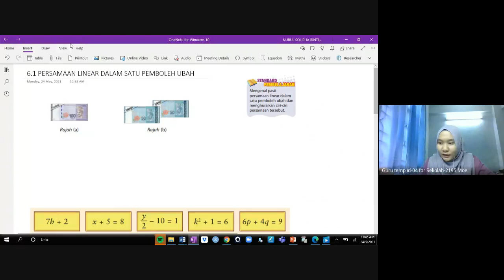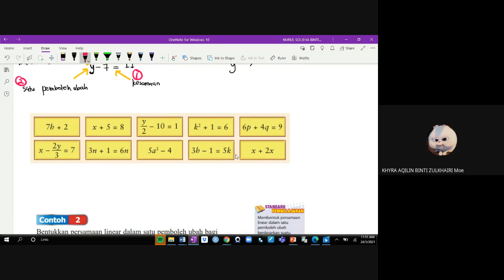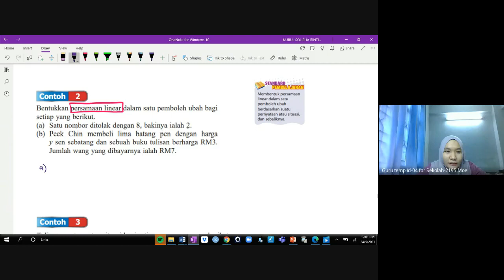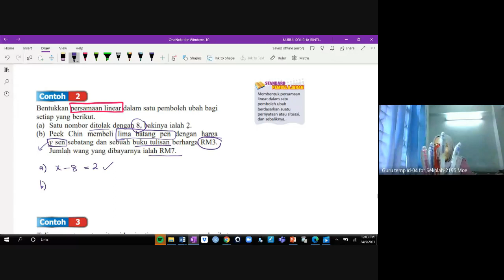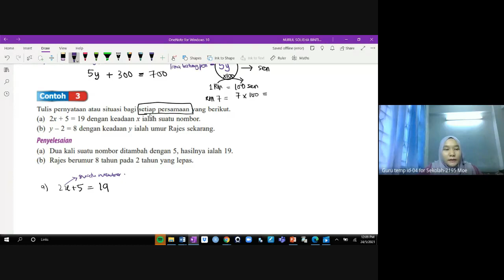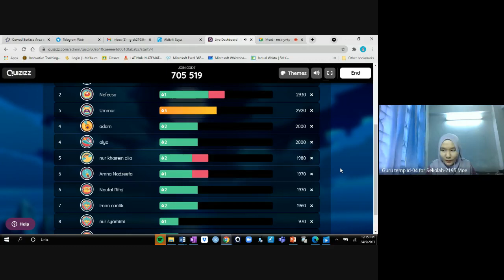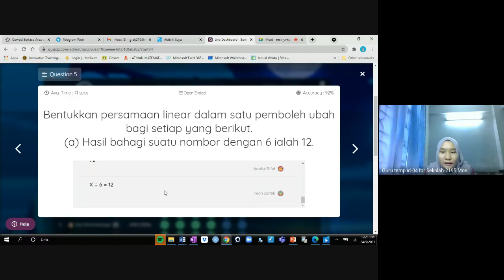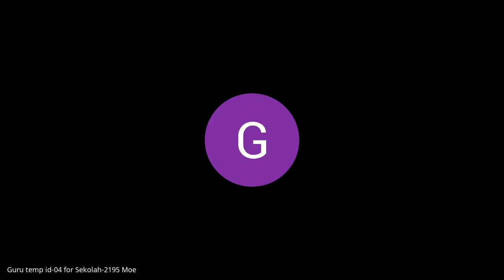1 CENDEKIA 24 MEI 2021